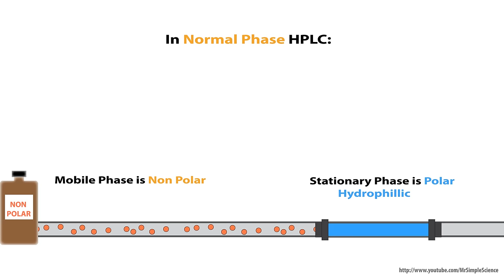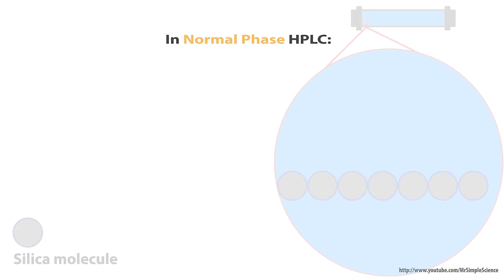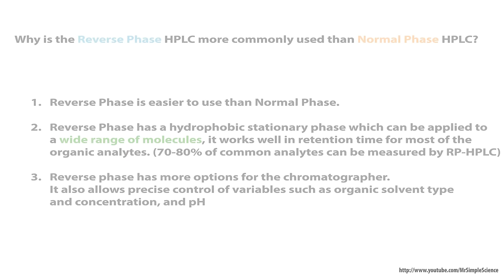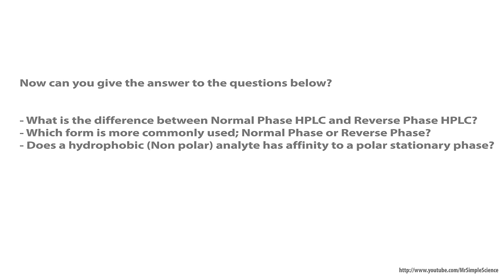HPLC - Normal Phase vs Reverse Phase HPLC - Animated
Basic info about Normal Phase and Reverse Phase HPLC.

There are two variants in use in HPLC

01. Normal Phase - HPLC
02. Reverse Phase - HPLC

The 2 variants depends on the polarity of the Mobile Phase and the Stationary Phase.

Learn the basic concept of High Pressure Liquid Chromatography